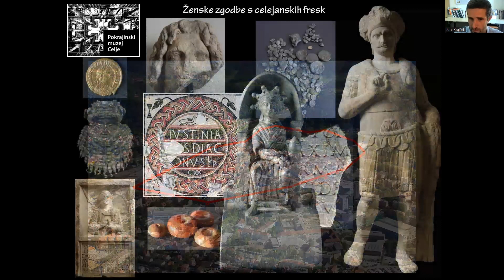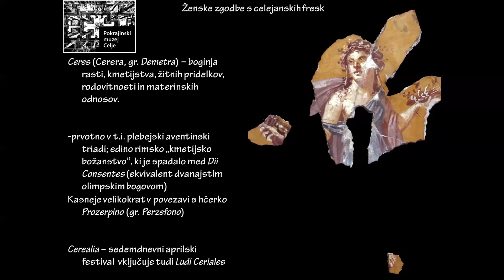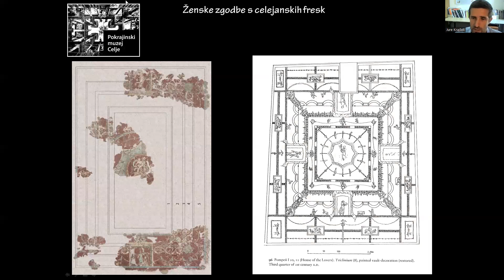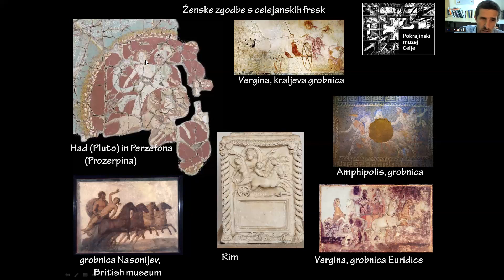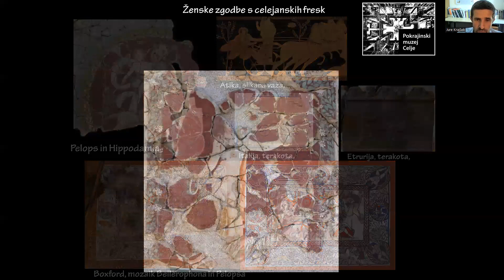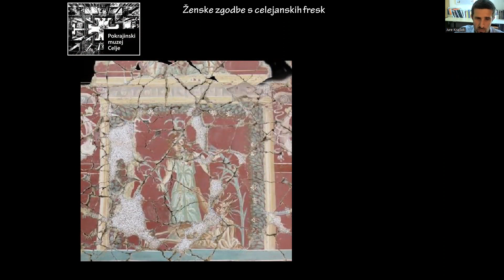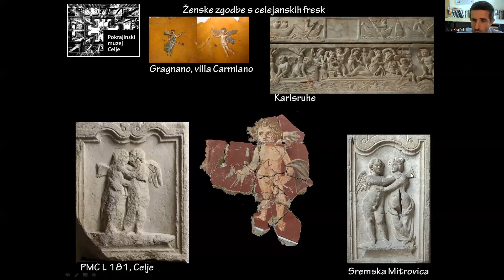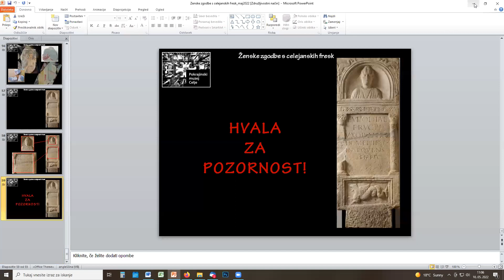ŽENSKE ZGODBE S CELEJANSKIH FRESK, dr. Jure Krajšek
Med rimskimi mesti v Sloveniji Celeja še posebej izstopa. Poleg izredno dobro ohranjenega mestnega rastra in arhitekture so se tu ohranili še drugi elementi, ki pričajo o visoko razviti mestni kulturi. Mednje vsekakor sodijo poslikave s katerimi so bile bogato in za današnji okus celo preveč živobarvno okrašene stene bivalnih prostorov. Na njih med drugim najdemo v našem okolju edinstvene figuralne upodobitve in scene. Tako v osemdesetih letih 20. stoletja odkriti odlomki fresk iz Savinove ulice prikazujejo mlajšo žensko z vencem rož v laseh, najverjetneje eno izmed rimskih boginj. Ob arheoloških raziskavah bogato opremljene rimske mestne vile – domusa na Muzejskem trgu leta 2017 so bile odkrite tudi stenske in stropne poslikave na katerih prevladujejo upodobitve žensk v prizorih vezanih na v antiki izredno priljubljene zgodbe iz bogate grško - rimske mitologije.

O predavatelju:
Dr. Jure Krajšek je arheolog in višji kustos v Pokrajinskem muzeju v Celju. V Celju, kjer deluje že vse od 90-tih let prejšnjega stoletja, se posveča predvsem raziskavam rimske Celeje. Je avtor in sooavtor številnih arheoloških razstav, aktivno sodeluje na številnih domačih in mednarodnih konferencah na temo rimske provincialne arheologije, objavlja strokovne in poljudne članke. Je tudi soavtor zadnje obsežne monografije o antični Celeji. Poleg muzejskega dela veliko časa posveti arheološkim terenskim raziskavam v Celju in bližnji okolici, sodeluje pa tudi pri mednarodnih raziskavah v tujini.

Predavanje je bilo izvedeno v sklopu medmuzejske razstave ŽENSKE ZGODBE.